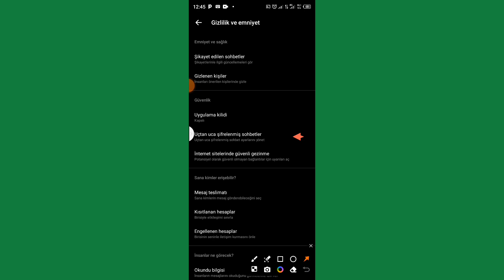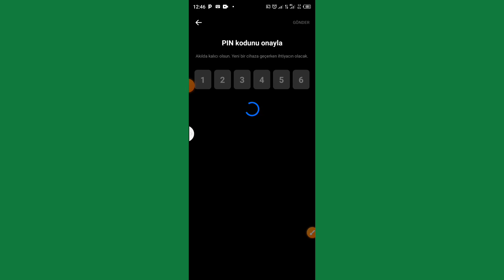Messenger Pin Kodu Nasıl Sıfırlanır?